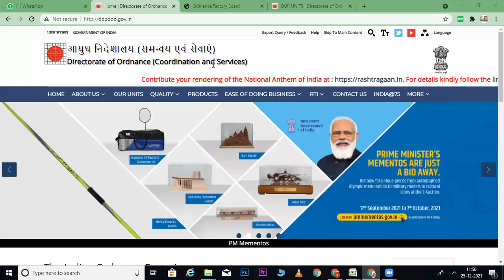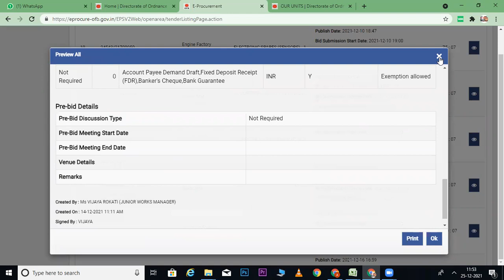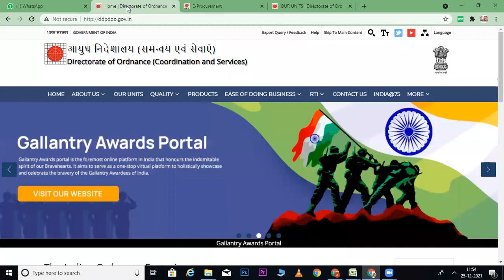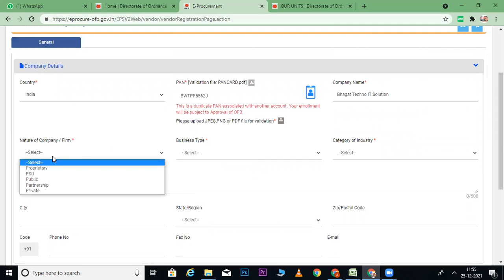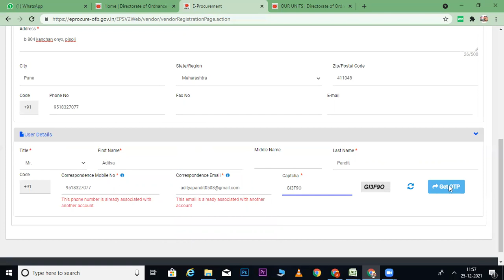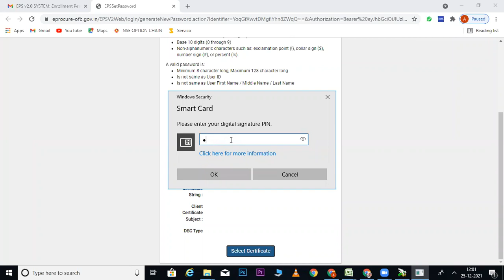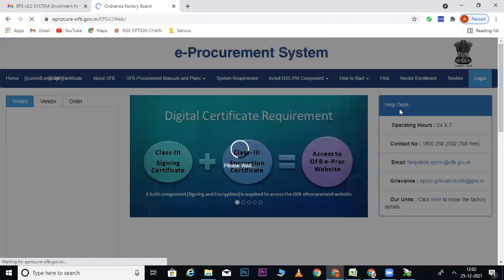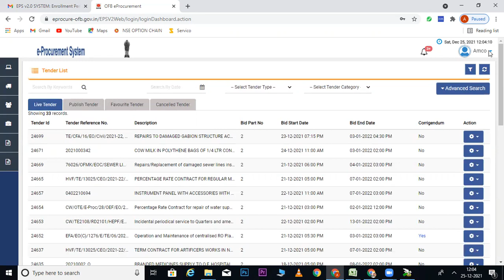ORDINANCE FACTORY REGISTRATION I OFB LOGIN I OFB Vendor Registration I OFB DSC MAPING